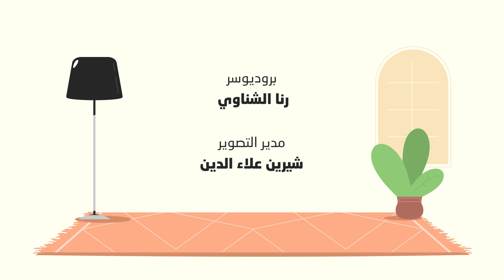حيل ذكية للتعامل مع مشكلات الأطفال اليومية| نادي الأمهات السري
تستعرض سميرة علي في الحلقة الثانية من برنامج نادي الأمهات السري عدة مشكلات يومية تواجهها مع أطفالها كما تستضيف صديقتها مها والتي تشاركها الحديث عن ما يفعله أطفالها بها خلال اليوم. و تستضيف أيضاً أمنية أخصائية التربية الإيجابية والتي ستقترح عليهم حلول عملية وسهلة للتعامل مع المشكلات. شاهدي الحلقة وشاركينا بالمواقف التي تمرين بها ولا تنسي أن تشاركيها مع أصدقائكِ.